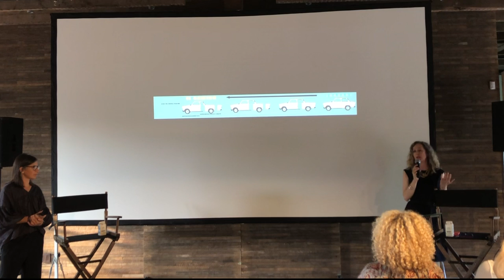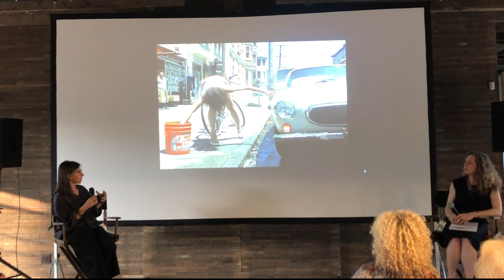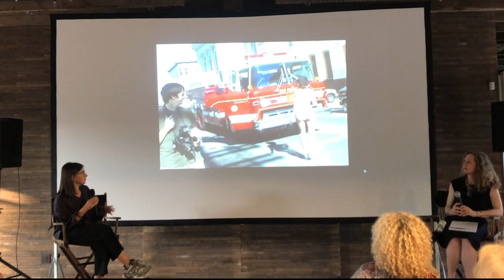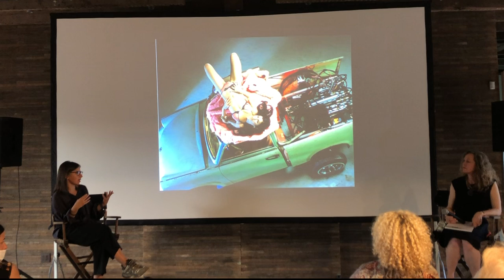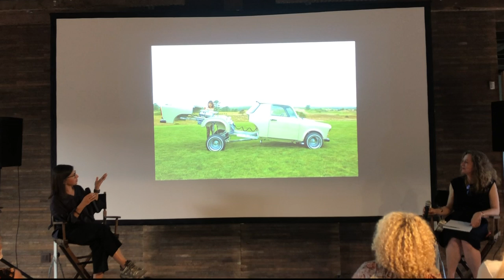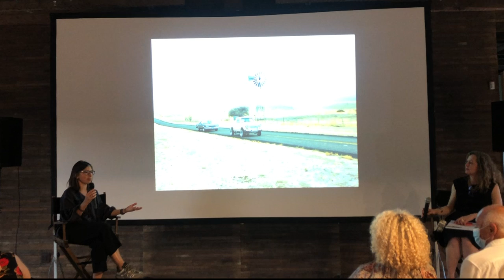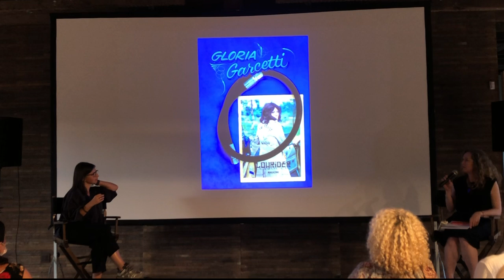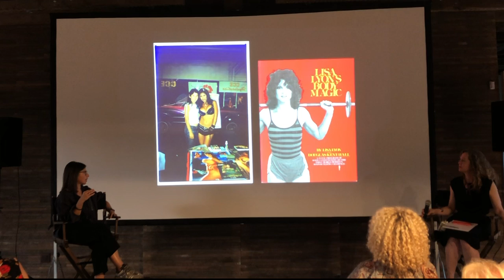Liz Cohen Speaks at The Church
Liz Cohen's talk at The Church on August 27th was as absorbing as her immersive art and personal history. From her Communist-American childhood to the stunning years-long projects on which she has worked, like Body Work and Body Magic, the provocative mash-up of opposite cultures and conditions show and make the viewer look at identity, attachment, power, and skill. The example, HOOD, 2019, in The Church's exhibition ROAD RAGE, exemplifies all this in the transformation of an old East German Trabant and an El Camino, with the artist herself having done all the mechanics and engineering and assuming the role of car model.  Cohen teaches at ASU in Phoenix and has been the recipient of numerous grands and awards.